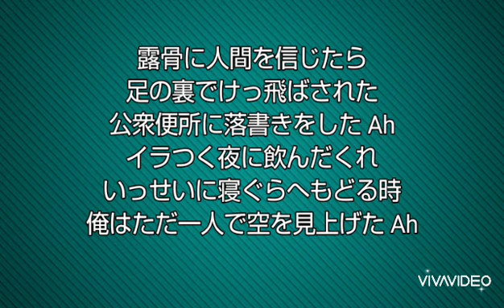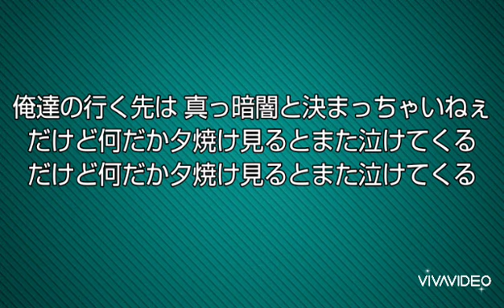カラス【長渕剛】歌ってみた